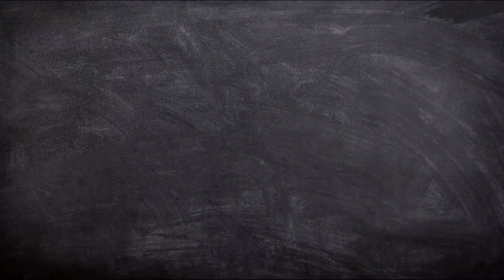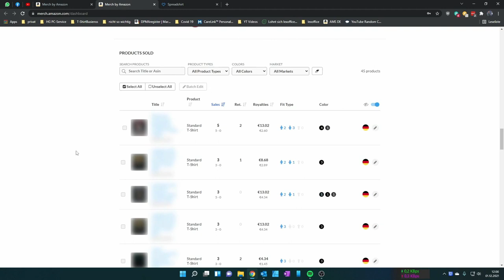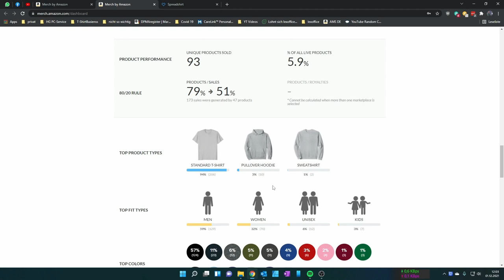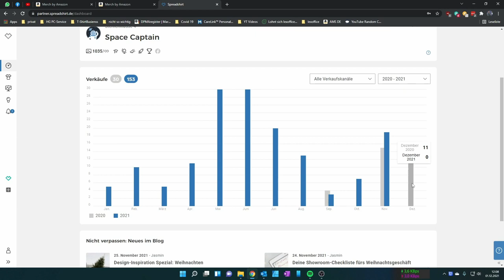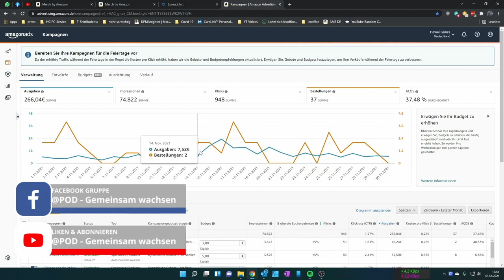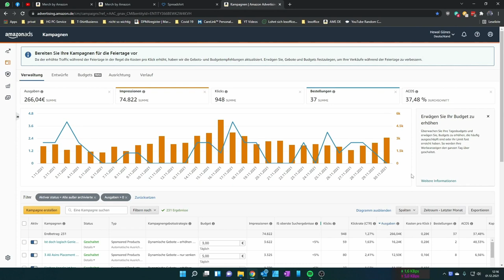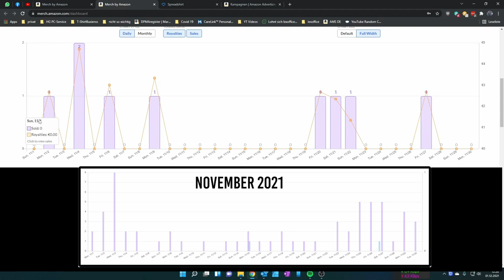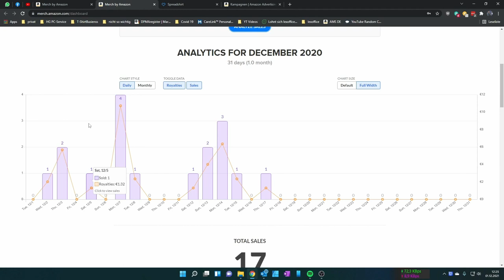Einnahmen November 2021 | Gute Sales | Hohe Werbekosten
In diesem Video zeige ich euch meine Einnahmen vom November 2021. Ich habe zwar gute Sales aber auch hohe Werbekosten. Insgesamt bin ich aber mit der gesamten Entwicklung meines Accounts diesen Jahres sehr zufrieden.

Hier gehts zur Facebook Gruppe von POD - Gemeinsam wachsen und zum Discord Server: